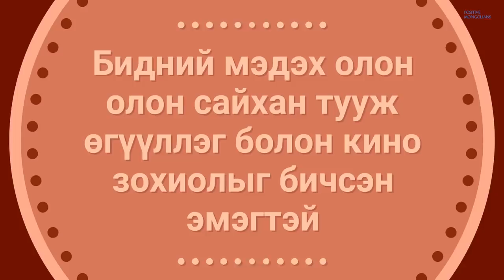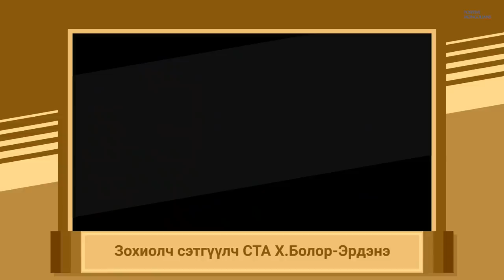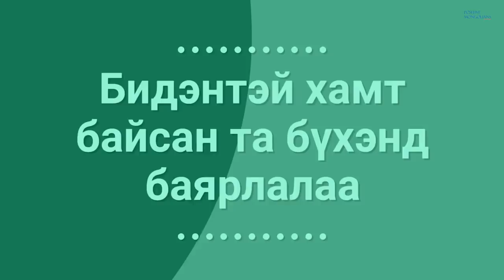Хамтран амьдрагч киноны зохиолч/ Онлайн Зөвлөмж #059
ТАВТАЙ МОРИЛ